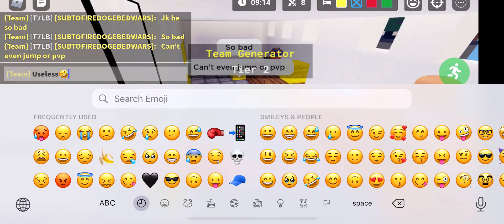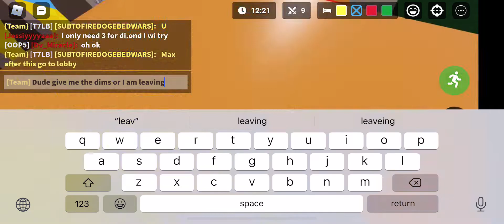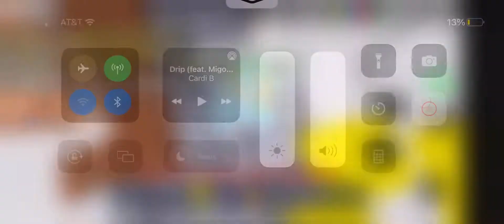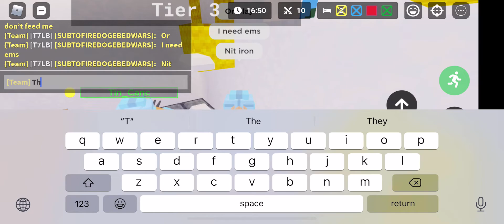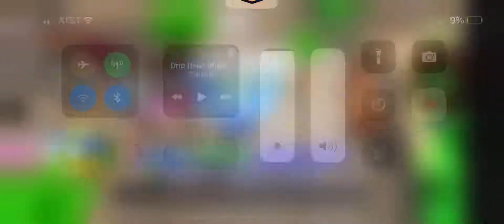THIS IS WHAT HAPPENS WHEN U FEED ME